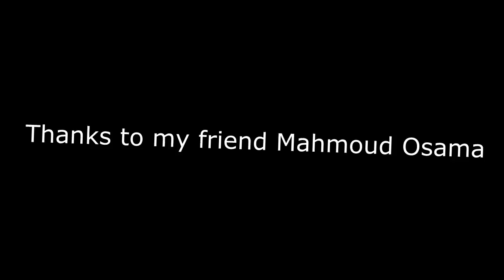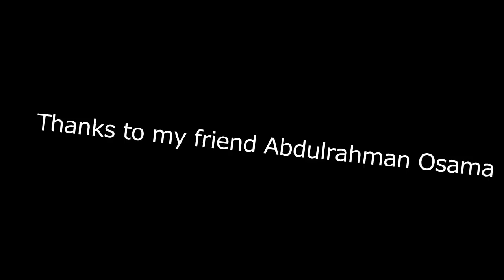Pool Live Tour ( karim adel ) 2.300.000.000 M Completed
Hello! Back Again
Pool Live Tour | Geewa
Pool Live Tour 2| Geewa
PLT | Geewa
Instagram.com: karimadelxx
Skype: karim.adel13
أفضل جيم فى لعبه بلياردو حول العالم - The best player in pool live tour
العب بلياردو حول العالم بسهولة
ارقى لاعب بلياردو حول العالم
مهرات بلياردو حول العالم
pool Live tour game - بلياردو حول العالم
الدرس رقم 34 / تنزيل أساتيك البلياردو حول العالم + رسومات طاولة
كيفيه فك الحظر نهائيا في لعبه بلياردو حول العالم مضمونه 100% 2015
اخذ جوائز فى لعبة بلياردو حول العالم
3000M De Win En Pool Live Tour By: Enzo Zalazar ♥
Pool Live Tour -- welcome level 72
Pool Live Tour -- 1000m of wins By: Renzo Poma
Pool live tour 50k go to 50k پوڵ ڵایڤ تاوەر
Pool Live Tour Rahel
PooL Live TouR Go 50K By Hakan.
New Video Pool Live Tour ( Kareem Mahmoud )
pool live tour level 9
PooL Live TouR 50K Hakan DamaRYoL
pool live tour 2018 💜💜
2500M De Win En Pool Live Tour By: Enzo Zalazar
pool live tour by karim adel
PLT | Geewa
pool live tour By Abdo Rahman vs a cheater player
Abdo Vs Hawkar Pool Live Tour
Pool Live Tour By Abdo Rahman
P L T By Abdo Rahman Vs Dashty Dashty 2
Pool Live Tour / Subiendo De 25C A 1M de fichas/ The Best Frooy
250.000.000 M coins (fichas ) /and level 73
Lo Mejor De Pool Live Tour Beta By Nicoo
Pool Live Tour/Level 75 / 1,400m Wins ;)
P.L.T By Abdo Rahman
P L T By Abdo Rahman Complete 36OOM
Pool Live Tour / Jugando Slot de Oro / Playing gold slot :D
Pool Live Tour Golden Wheel of Fortune Cue Etrenal Eruption
Pool live Tour/20Millones de Coins ;) Complete Next 30M :D
Pool Live tour - 20M Winners
Pool Live Tour 1500.000,000 M ( Ivan Pirone )
شرح شراء الجولد في بلياردو حول العالم مجانا
PLT COMPLETE LEVEL 84 By Ehsan Halabjay
PLT COMPLETE 3750M By ihsan Halabjay
افضل لاعبه بلياردو في العالم لن تصدق ماتراه عينك +18 شاهد قبل الحذف
افضل لاعب بلياردو عرفه التاريخ
احرف لاعب بلياردو فى العالم
بنت تلعب بلياردو بطريقة مغرية جدا جدا 2017

[Beautiful Girl +] - Billiards and Beauty
Seven trick shots with Mary Avina on Billiard Snooker Pool Table
3000M De Win En Pool Live Tour By: Enzo Zalazar ♥
تبي تجيب فلوس بالملايين في 8ball pool وماتعرف كيف خش المقطع
برنامج زيادة فلوس البلياردو
New Vedio Pool Live Tour 2018 (Ramadan Kareem)